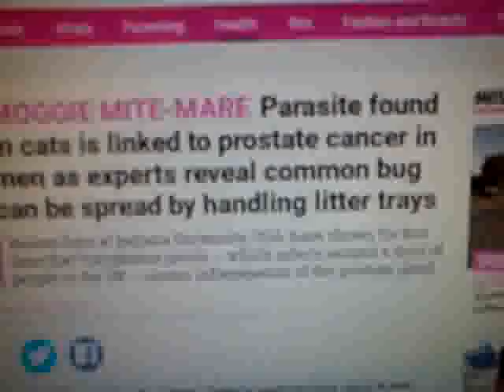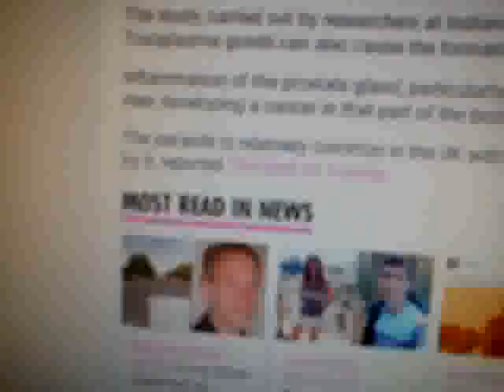ÇAKTIRMADAN CİNAYET SUÇ ÜSTÜ.İLLUMİNATİ KARTI ÖRNEĞİ.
TEKRAR AYNI KAPAK OTOMATİK.ALLAH KANITLYR.MİKROPUN SES DALGASI VE İBLİS İNİNİN MÜTHİŞ GÜRÜLTÜSÜ TEKRAR KAMERAYA YAKALANYR.BİR ÖZET YAPAYIM BAKALIM AYNI KAPAK Mİ GELYR.sonrası için daha kayıtlar var,saat 1 müthiş bir havlama.aralıklarla